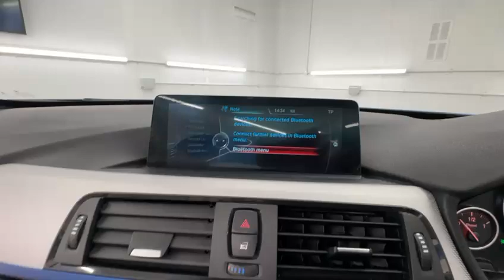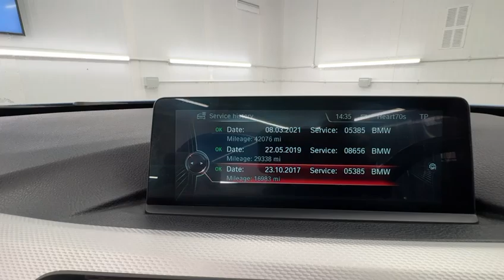Country Car Barford Warwickshire BMW 420 M Sport For Sale